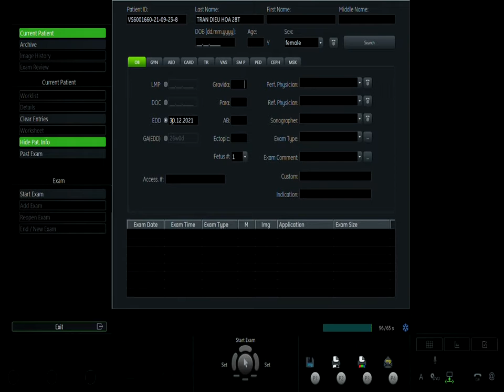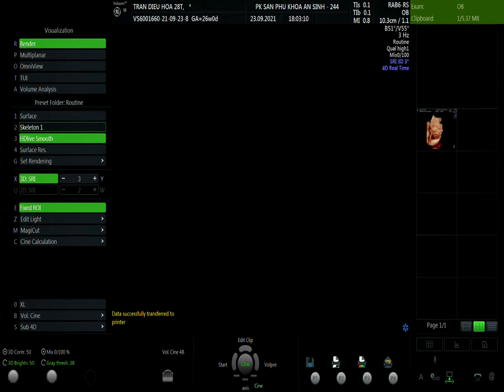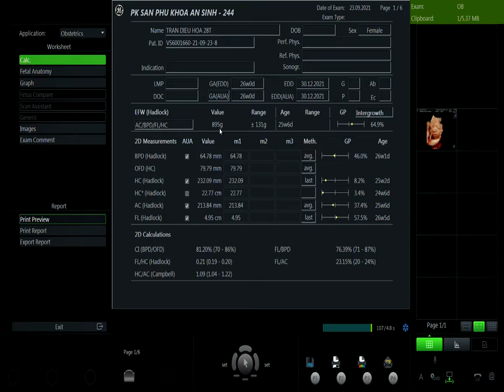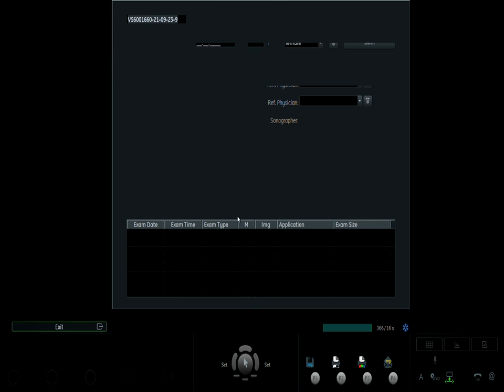TRẦN DIỆU HOA 23/09 V1